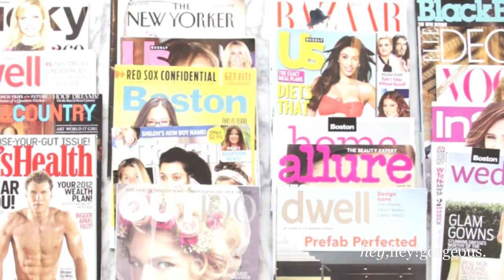Meet Kent Newton Salon in Boston (South End)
Kent Newton, one of Boston's Best Stylists, gives the grand tour of his salon. Find out what inspires this great artist. His love for understated elegance is apparent in his beautiful salon (which we designed himself) and in his hair styling work.